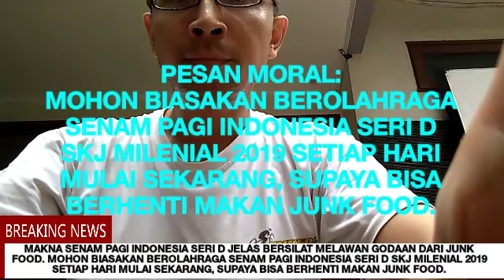VIRALKAN! STOP MAKAN JUNK FOOD DENGAN SKJ MILENIAL 2019! (12/03/2019)